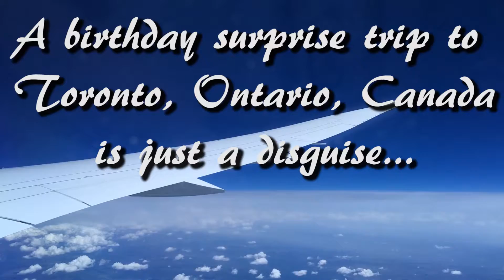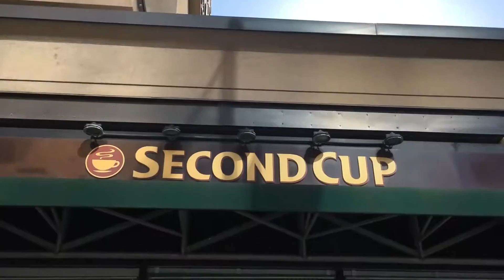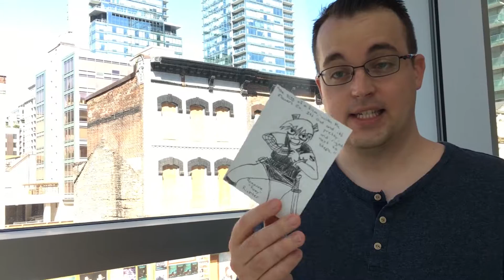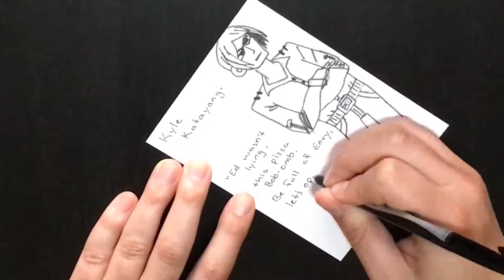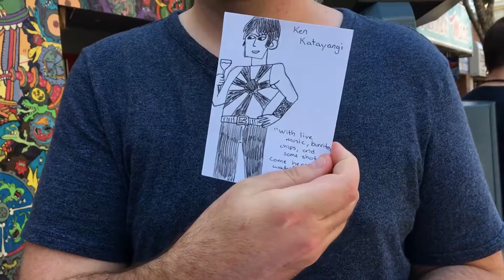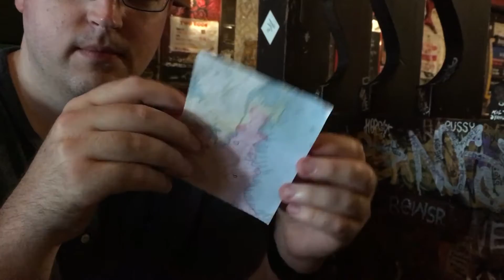How I Proposed! | Scott Pilgrim Scavenger Hunt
After about a year of planning, I surprised by boyfriend of 4 years with a birthday trip to Toronto, Ontario, Canada. But that was a rouse!... What I really did was plan a Scott Pilgrim themed scavenger hunt throughout locations from the comics and film, ending at the top of the CN Tower where I popped the question.

Of course I was filming the whole time... duh... YouTuber! lol

Wanna know if he said yes?... Watch it!